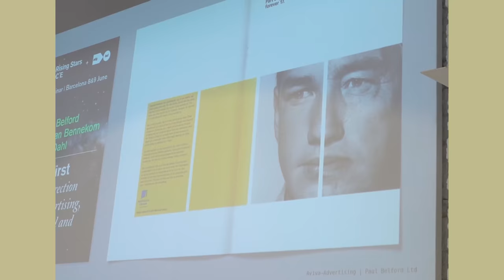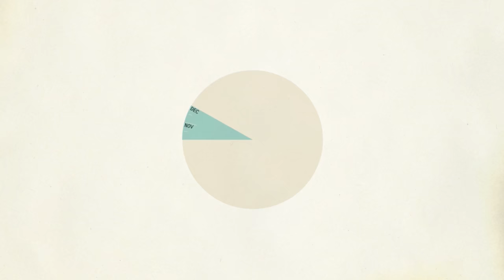Dirección de arte tocando las estrellas - Tendencias.tv #871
ADCE es una asociación sin ánimo de lucro que promueve la excelencia en creatividad publicitaria y diseño gráfico europeo. Nació en 1990 de la mano de un grupo de asociaciones...